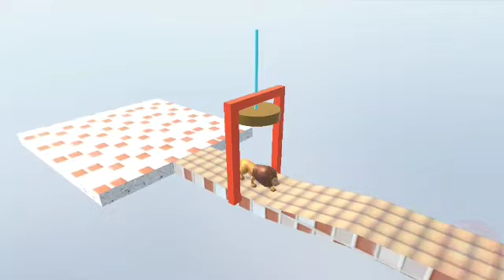Animal Road Crossing: Cow, Lion, Mammoth, Tiger, Elephant Game